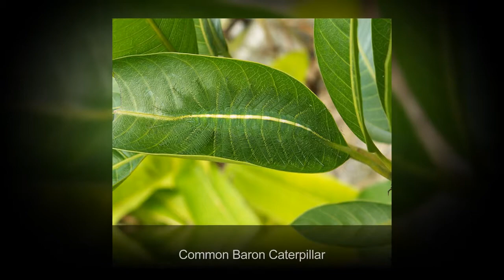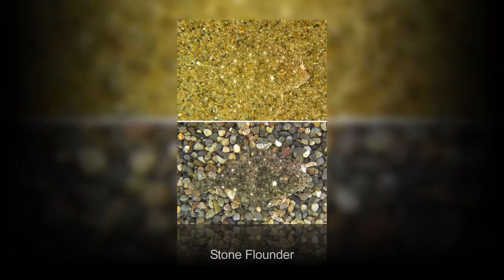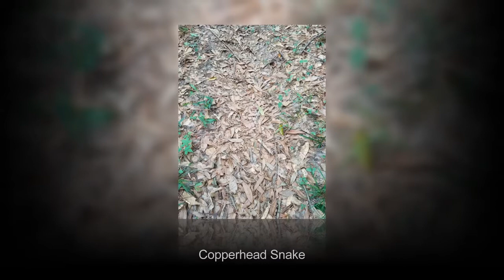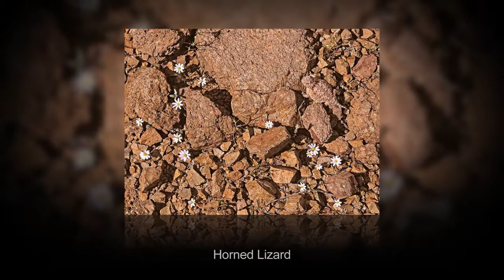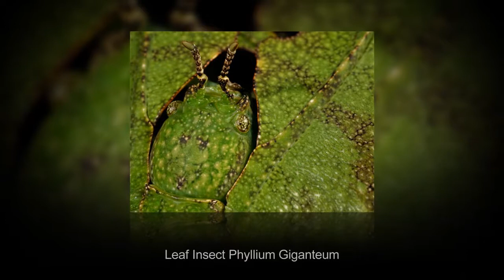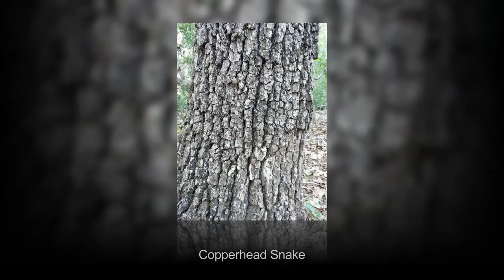Unbelievable Examples of Animal Camouflage That Will Make You Look Twice | Try To Spot The Animals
Unbelievable Examples of Animal Camouflage That Will Make You Look Twice...

Think you're good at hide and seek? Then think again, because as you can see from this list compiled by MOVIES TALKIES, these guys are the absolute champions when it comes to going undetected. You'll never be able to beat them for the simple fact that they have the biological advantage of camouflage, and this allows them to virtually disappear in order to avoid being eaten by predators. From caterpillars that resemble leaves and geckos the color of bark, to spiders that look like sand and stick insects that look like, well, sticks, these camouflaged animals will confound and amaze you...but only if you can spot them!

Thanks!